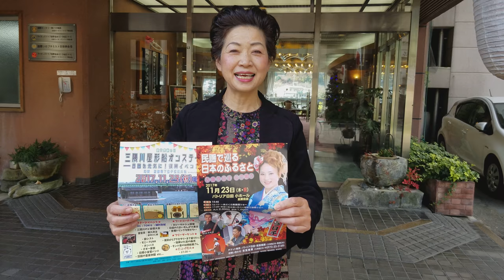本日、2017 勤労感謝の日 三隈川屋形船オンステージ 日田を元気に！復興イベント と民謡で巡る 日本のふるさと 吉冨今日子 心で唄うが開催されます。